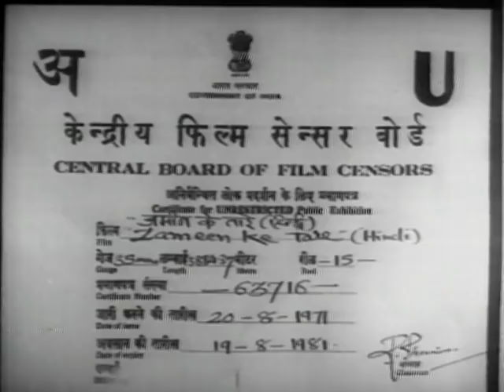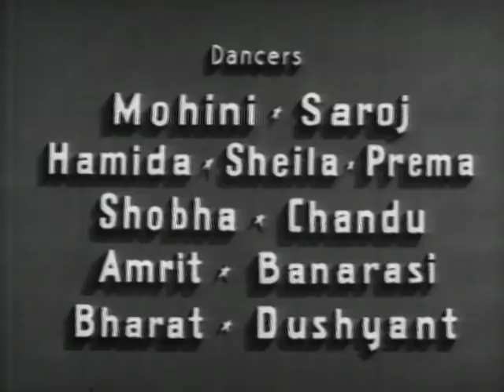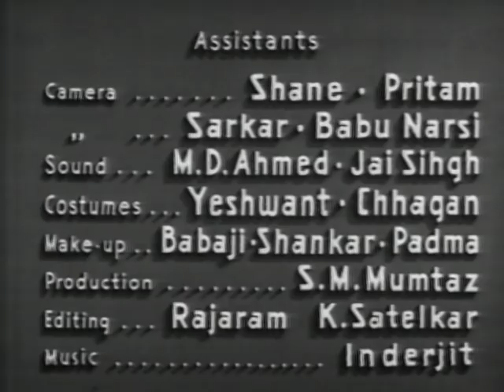Zameen Ke Tare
Zameen Ke Tare revolves around two kids Chingu and Mangu who are best of friends. When their families do not approve of their friendship, the duo leave their houses, promising never to come back. However, the world is not as rosy as they had imagined. Will they be able to fend for themselves in  the bad world.